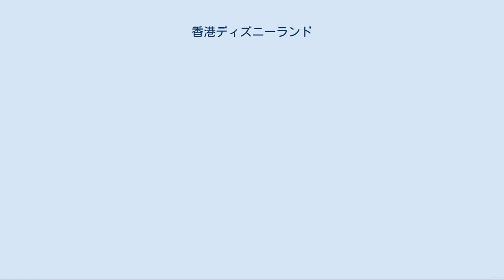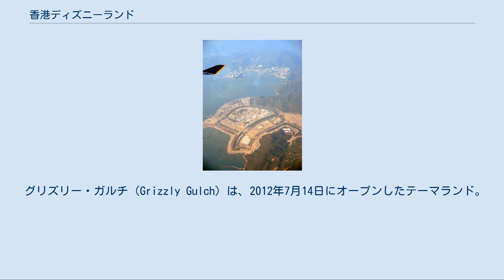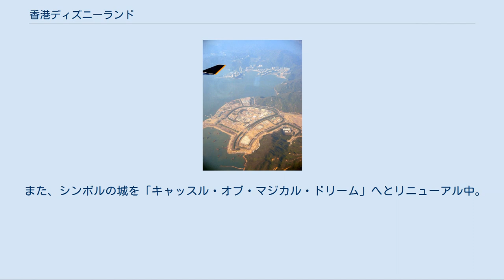香港ディズニーランド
ディズニー・パークス・エクスペリエンス・プロダクツ 」 香港ディズニーランド・リゾート 」 香港ディズニーランド 香港ディズニーランド（ホンコンディズニーランド、繁体字中国語: 香港迪士尼樂園、英語: Hong Kong Disneyland、略称：HKDL）は、中華人民共和国香港特別行政区荃湾区にあるディズニーパークの1つ。
世界で最も狭いディズニーランドだが、アドベンチャーランドとジャングルクルーズの面積はディズニーパーク界最大である。
リゾートのメイン施設として、他のディズニーホテル・ショッピングモールと共に香港ディズニーランド・リゾートを構成する。
 2005年9月12日開園。
世界で5地域目のディズニーリゾート（香港ディズニーランド・リゾート）で、ディズニーパークとしては11番目の開園、アジアでは東京ディズニーリゾートについで2地域目の施設となった。
 シンボルは眠れる森の美女の城。
誘致を行った香港政府が約半分を出資している。
開園式にはディズニー社のマイケル・アイズナーCEOと香港政府の曽蔭権行政長官の他に中国政府からは曽慶紅国家副主席も出席しており、香港ディズニーランドを成長させるために中国本土での上海ディズニーランド（上海ディズニーリゾート）の建設を中国政府は遅らせたとされる。
 場所はランタオ島（大嶼島）北部のペニー湾。
1998年に開港した香港国際空港の近くである。
空港建設時に近くまで地下鉄MTR東涌線（とぅんちゅんせん）が開通しており、支線として迪士尼線（てきしじせん/ディズニーせん）が2005年8月1日に開通、パークまで徒歩5分の「迪士尼駅」（ディズニー駅）が設置された。
香港国際空港からは約20分、中環駅からはMTR東涌線の欣澳駅経由で約25分、九龍駅からは約20分で行くことが可能である。
また、北ランタオ高速道路の支線がパークまでひかれており、九龍の尖沙咀からは西九龍高速道路を経由して約25分、香港島の中環からは約30分、香港国際空港からは北ランタオ高速道路を経由して約15分である。
路線バスも設定されている。
 入場料金はピークシーズンでも大人350香港ドルと低めに設定され、香港だけでなく中国本土やマカオ、台湾（中華民国）などの中華圏、さらには近年経済成長が顕著な東南アジア各国からの入場者を見込んでいる。
営業時間は通常、平日は午前10時から午後8時までの10時間、祝日や週末でも午前10時から午後9時までの11時間。
 香港ディズニーランドの入場券については香港ディズニーランドのパスポートを参照のこと。
 開園初年度の国慶節を挟んだ大型連休に香港を訪れた客は、香港の旅行業界が予測した70万人、香港政府見込みの50万人を大きく下回る42万人だったことが判明し、東京ディズニーランド開園時の方針と同様に「開園から4年の業績次第では、閉園も含めて事業を見直す事がある」としていたディズニー側にとっても立て直しが急務となった。
開園から4か月の2006年1月10日には、アメリカのディズニーパーク&リゾート社は、香港ディズニーランド・リゾートのディズニー側総責任者であるドン・ロビンソンを更迭し、後任にディズニー・クルーズラインを立ち上げた実績のあるビル・アーネストを起用し抜本的な改革が行われることとなった。
しかしその後も、主要ターゲットとして見込む中国本土の観光客の獲得が振るわず、2007年度の入場者数は1年目を約120万人下回る約400万人に減少した。
 面積が他のパークに比べ狭くアトラクション数も少ないことがネックとなっていたため、ウォルト・ディズニー・カンパニーは香港政府側に「香港ディズニーランド拡張計画」を求め、拡張計画への認可とともに追加資金の拠出も求めていたが、2009年3月17日にその計画が中止され、それに伴って設計や企画を担当していた社員約30名を解雇するということが発表された。
しかし同年7月に入り、ウォルト・ディズニー・カンパニーと香港政府の間で拡張計画を行うことが発表され、段階的な面積の拡充とアトラクション数の増加を行うなど入園者数も増加に転じた。
2012年9月期には、過去最高の670万人が入園し開業後初の黒字を達成した。
しかし、中国本土で上海ディズニーランドが開業した2016年から2018年にかけて三年連続再び赤字に戻った。
合計3.45億香港ドルの損失額になる。
 建設現場（2004年10月） 「テーマランド」と呼ばれる、テーマの異なるエリア6つからなる。